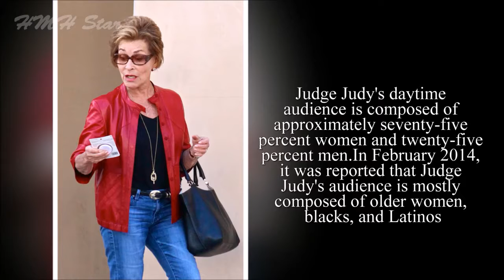Judge Judy Net Worth